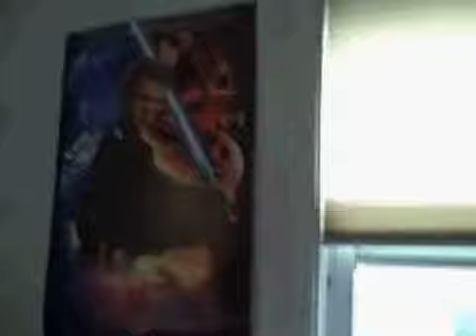hardcore bar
hardcore to the max